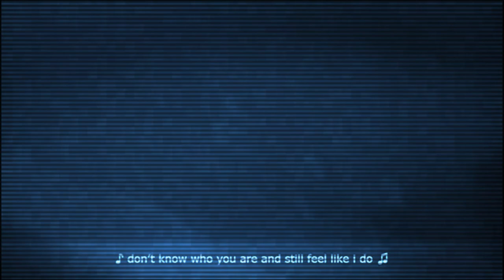lulu + dyzzy – bubble 💭 Slowed down to perfection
By Lulu and Dyzzy,  prod. by Young Kira, master Thani, Vid by T + dyzzy + Luna F. Darko

I do not claim ownership of the songs and effects used in this video.